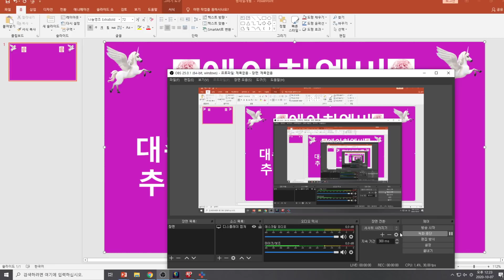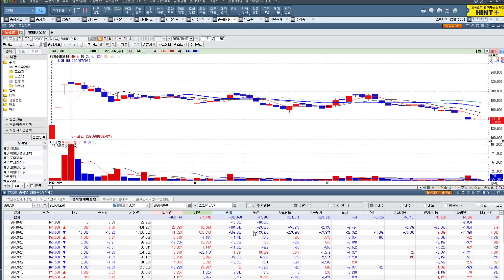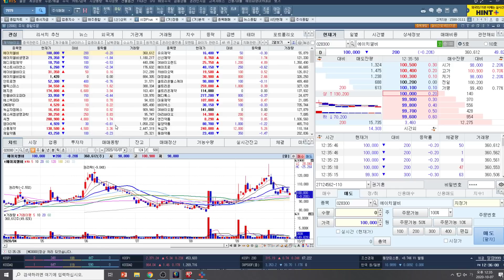[주식투자]에이치엘비(홍남기부총리 대주줒양도세 3억 그대로 추진 소식에 싸늘히 식는 코스닥 분위기)